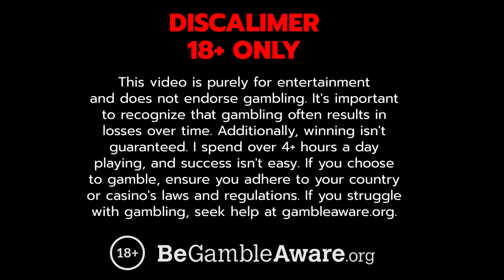Max Wins & Massive Hits On Slayers Inc | 15000x Spins!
Watch the best, biggest, & max wins spins on the great Slayers Inc online slot!

Welcome to our online slot channel, your ultimate destination for epic max wins, big wins, and online gambling excitement! Join us as we dive into the most thrilling online casino adventures and showcase our biggest wins ever. Watch in awe as we hit incredible max wins and jackpot slots on your favorite slot games. Sit back, relax, and enjoy the excitement of our gambling highlights, featuring huge payouts, bonus rounds, and progressive jackpots.

♦ Do not view gambling as a means to earn money; it will lead to losses.
♦ Only gamble with funds that you can afford to lose.
♦ Establish a budget and time limit before you start gambling.
♦ Avoid trying to recoup losses; this often results in further losses.